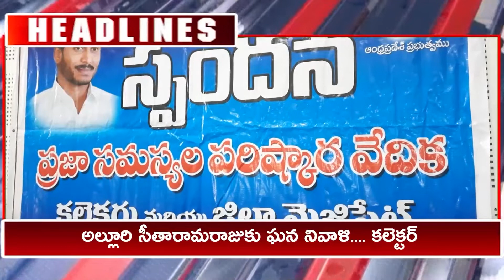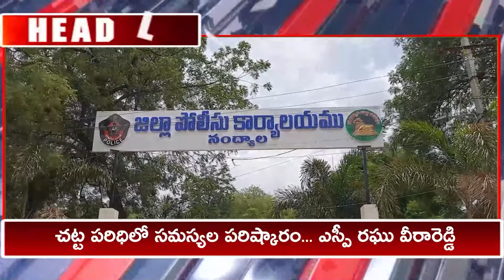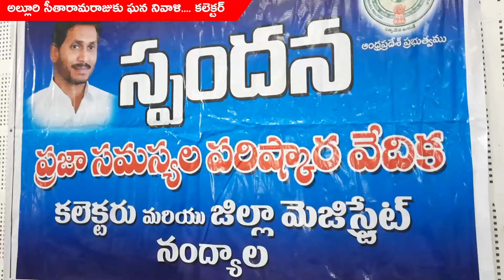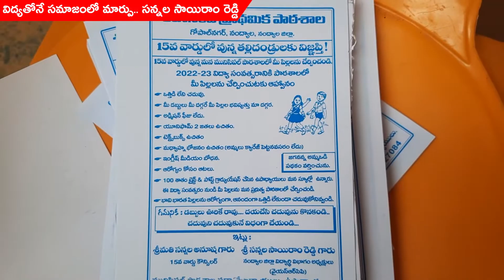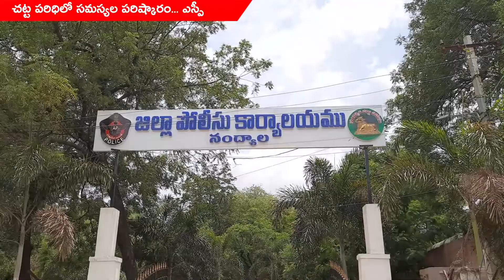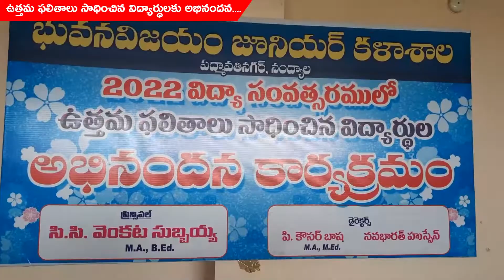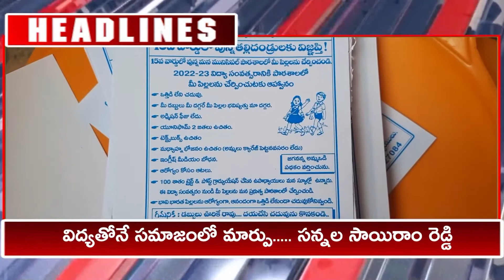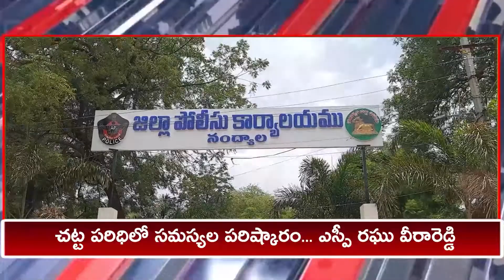NANDYALA SASHYA TV NEWS// 04-07-2022